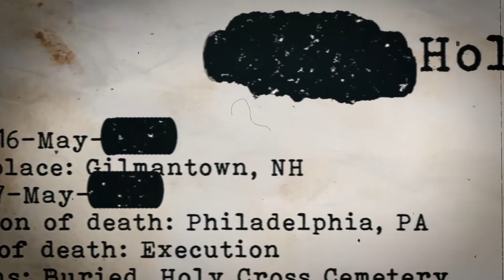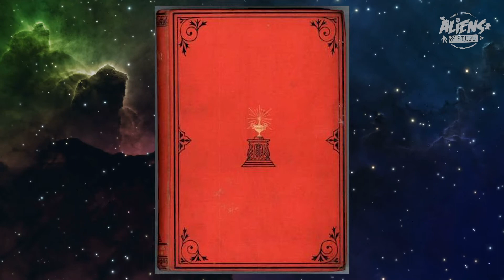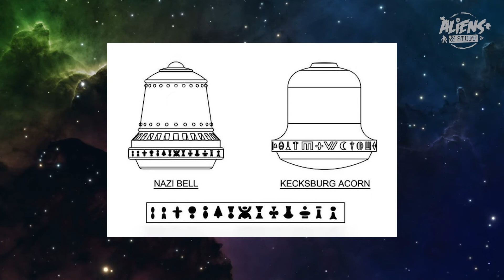Did a Secret Nazi Device Travel Through Time & Crash Land in 60's USA? | Aliens & Stuff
On episode 10 of Aliens & Stuff... A mysterious nazi superweapon, secret societies, disappearing SS officers and crashed UFOs hidden by NASA and the military - this story has it all! Mike, Tom & Spencer discuss the history of Die Glocke, the famous Wunderwaffe, and its alleged connection to the Acorn in Kecksburg, Pennsylvania.

Images and Video used from Muzeum Molke, WTAE-TV, Unsolved Mysteries with Robert Stack, The Express & Wikipedia.

The Truth About the Wunderwaffe, Igor Witkowski
The Hunt for Zero Point, Nick Cook
The Coming Race